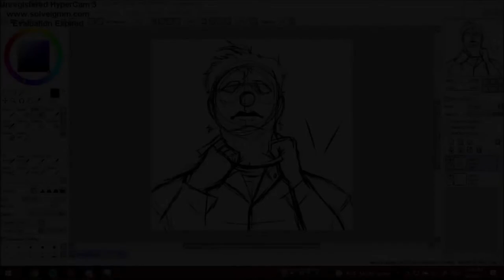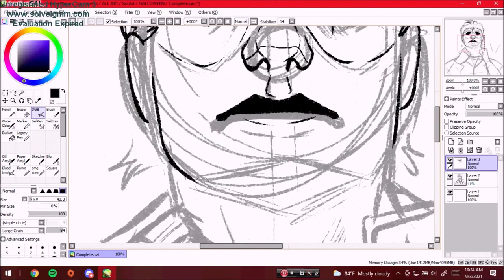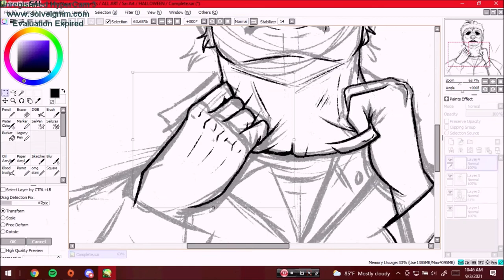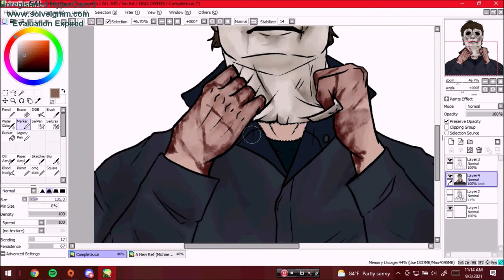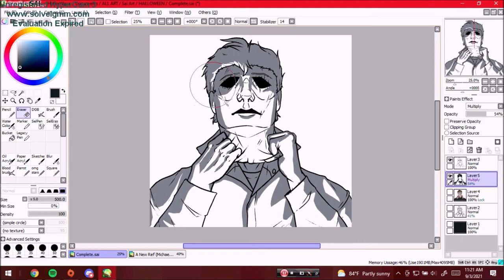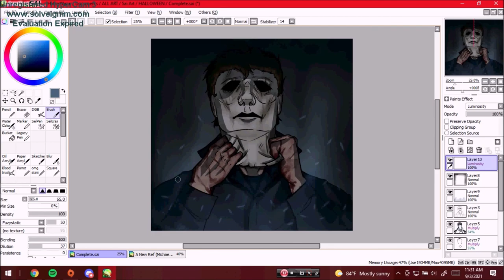Speedpaint 174 | Halloween - Sweet Dreams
Song - Sweet Dreams by Emily Browning
Just something that popped in my head this morning and decided to speedpaint it.